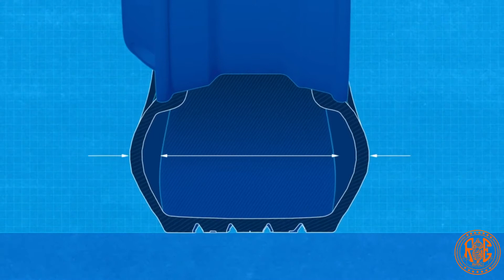Tubeless Tyre VS Tube Tyre | Which is The Best Tyre For "Royal Enfield" के लिए कौनसा टायर बेहतर है?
If you watch this video you will be in a position to take correct decision to buy desire Tyre for your Motorcycle/Bike or Car.

Watch Full detailed video for Tubeless Tyre VS Tube Tyre | Which is The Best Tyre For "Royal Enfield" के लिए  कौनसा टायर बेहतर है?

In this video you will see comparison between Tubed tyre and tubeless tyre will following points :-

1) How to identify tyre is tube tyre or tubeless?
2) Resistance Handling / Effect
3) Puncture problem
4) Easy to repair
5) Fuel Efficiency
6) Price

Safe, Sturdy & Best Alloy wheels for Royal Enfield Classic 350/500.
Harley Style 30 Spokes Alloy Wheel
Boss Edition Alloy Wheel
Credit to Fesliyan Studios for the background music.

Best tubeless tyre for Royal Enfield.

through and make qualifying purchases.